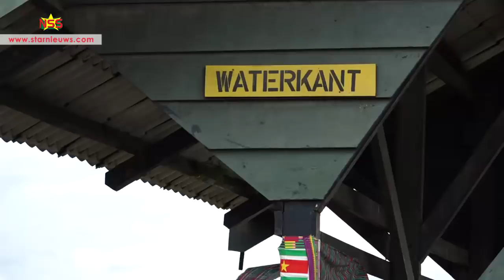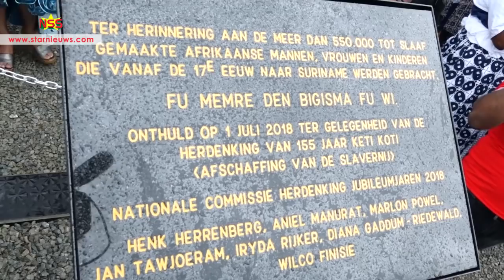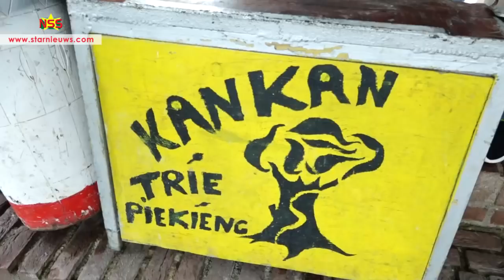Emoties bij onthulling gedenkteken slaafgemaakte Afrikanen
De emoties lopen hoog op bij de onthulling van het monument om alle tot slaafgemaakte Afrikanen die naar Suriname zijn gebracht, te gedenken. Dat gaat gepaard met heuse winti's, blijdschap, en tranen. Ook Henk Herrenberg, voorzitter van de Jubileumcommissie is begeesterd. Vóór de onthulling zaterdag is op de Surinamerivier een ‘maripa boto’ met inhoud geofferd, ter nagedachtenis van de slaven die bij aankomst overboord zijn gegooid door de slavenmeesters.